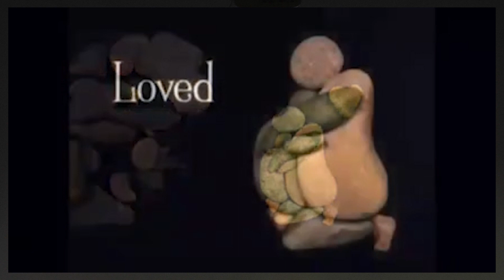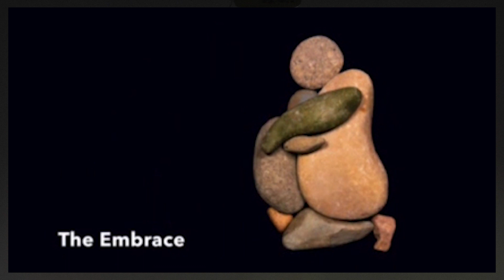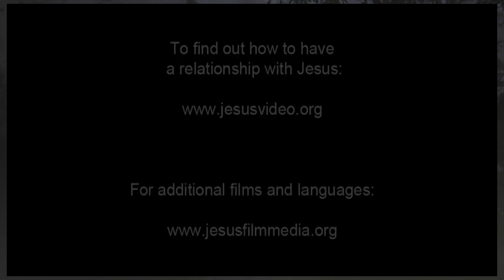Жексенбілік уағыз 17 04 2022ж. Иеміз қайта тірілді! Оның қабірі бос!